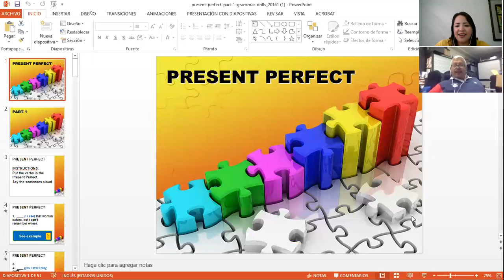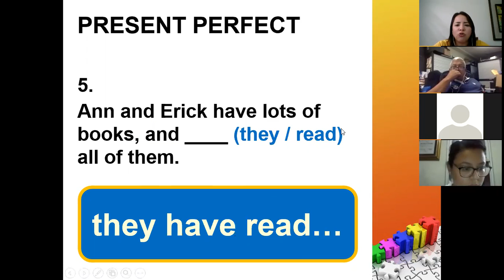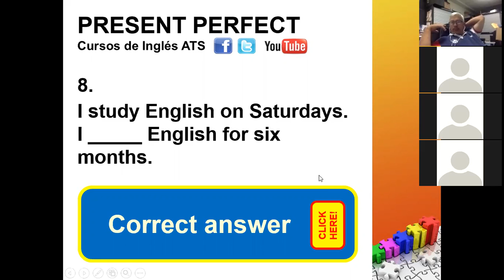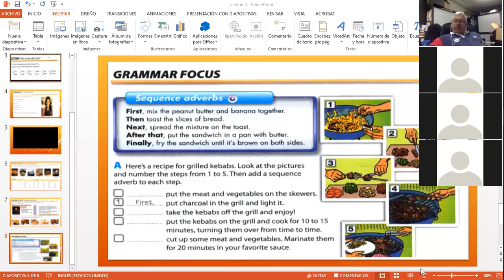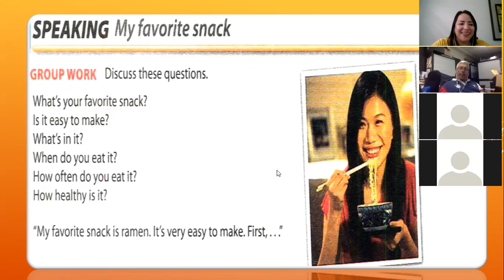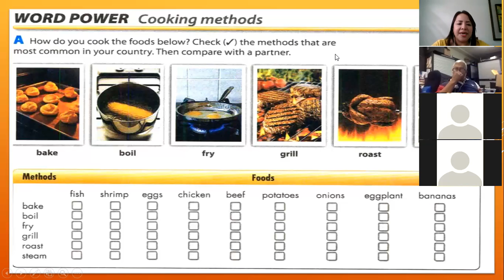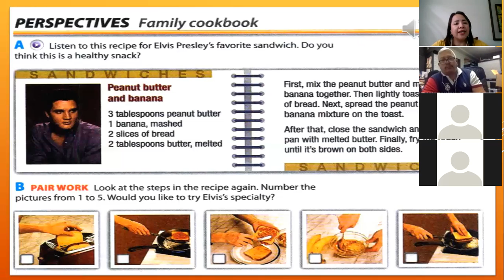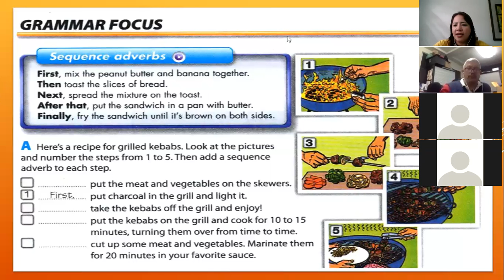Ingles Corporativo-Sequence Adverbs class 11